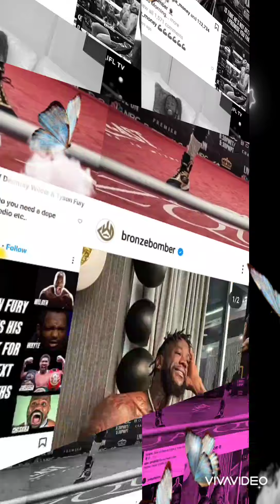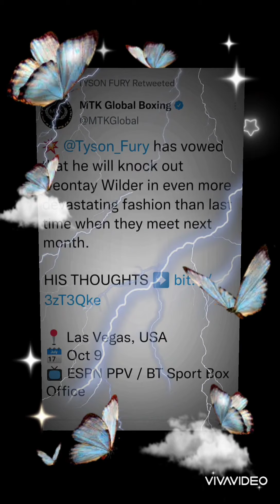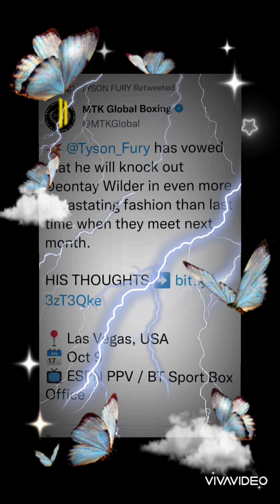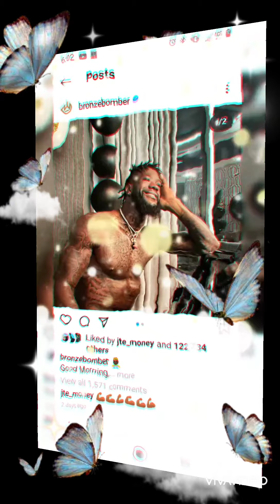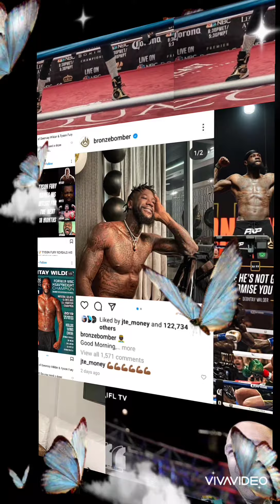Deontay Wilder Has Three Fights:Tyson Fury,Boxing Fans And Haters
Deontay Wilder Has To Fight A Media Smear Propaganda Champaign Against His Name.Then he has to fight Tyson Fury and then he has to tune out his detractors.This is what Ali went through back in the 60's

The establishment hated him also but the racist had the balls to say it back then.We are entering a new time where lies hand cuff the truth.Its inour politics,news and social media.If people with morals flood the truth with lies, then it's harder to distinguish the truth.Thats the point of propaganda.

But now it has affected our discourse on every level to the point we can't enjoy boxing with the lies and spin.The sad part is these liars understand they are destroying the foundation of credibility in boxing but as long as they can profit they will continue to create more lies.

Deontay Wilder just happen to be a champion in a world that has become more immoral and dispiciable.Some believe if they can't be a big shot in heaven they rather be a leader in Hell.We are living in these times because I have never seen this much of deceitful behavior in my lifetime.Good luck to the champ and stay Blessed my people.Remember some people will say anything for a little bit of money.